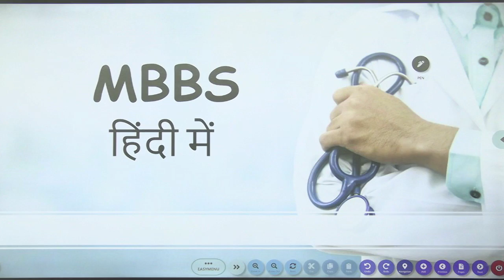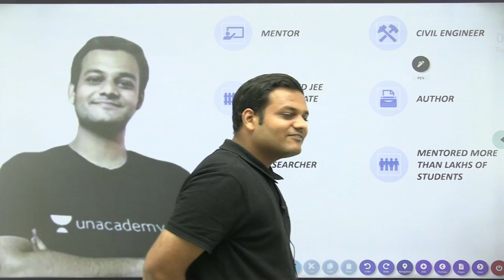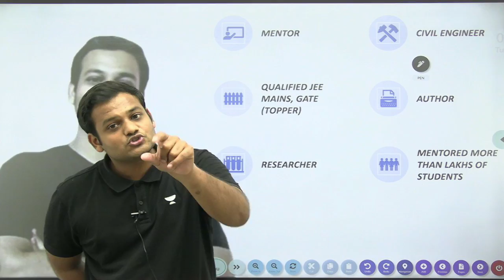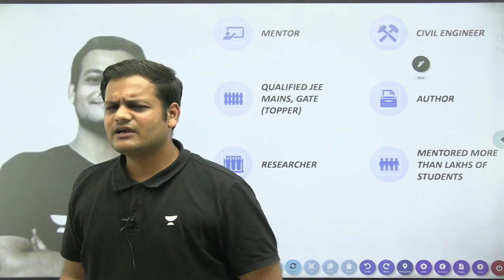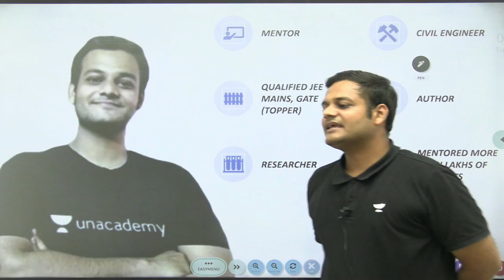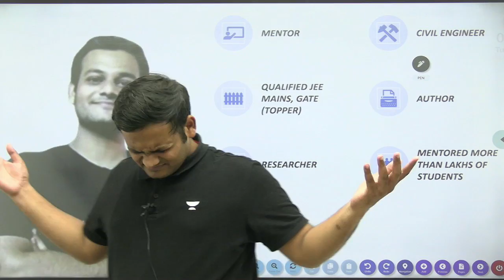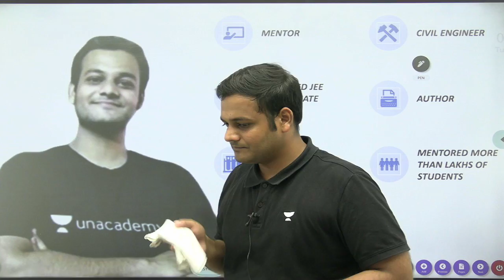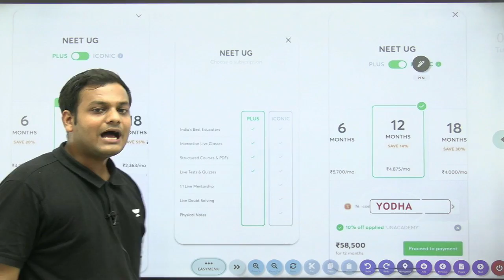How to prepare for NEET with Hindi Medium Students? NEET 2022 | Nikhil Goel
इस सत्र में निखिल गोयल हिंदी Medium वाले Students NEET की Preparation कैसे करे? के बारे में पढ़ाएंगे। वह अपनी विभिन्न रणनीतियों और तैयारी को भी साझा करता है जो NEET परीक्षा को क्रैक करने में मदद करता है।

Unacademy NEET Vijay में आपका स्वागत है, हम सभी NEET उम्मीदवारों को NEET विजय के माध्यम से उनकी परीक्षा की तैयारी में मदद करते हैं, यह चैनल विशेष रूप से हिंदी माध्यम के शिक्षार्थियों के लिए बनाया गया है। अवधारणाएं, शब्दावली, विस्तृत स्पष्टीकरण, महत्वपूर्ण प्रश्न, हाथ से बने नोट्स, हम आपको पूरा पैकेज देते हैं,  आपकी अपनी भाषा में।

लाइव सत्र के दौरान, हमारे शिक्षक परीक्षा को पास करने के लिए बहुत सारे टिप्स और ट्रिक्स साझा करेंगे। जो उम्मीदवार अपनी परीक्षा की तैयारी कर रहे हैं, उन्हें इस चैनल से लाभ होगा । Unacademy के प्लेटफॉर्म में देश भर के सर्वश्रेष्ठ शिक्षक हैं, जो हर दिन विशेष रूप से हिंदी में लाइव क्लास लेते हैं।

जो छात्र एमबीबीएस, एमडी, एमएस जैसे स्नातक और स्नातकोत्तर चिकित्सा पाठ्यक्रमों और सरकारी या निजी मेडिकल कॉलेजों और डेंटल कॉलेजों में बीडीएस, एमडीएस जैसे दंत चिकित्सा पाठ्यक्रमों में प्रवेश करना चाहते हैं, उन्हें राष्ट्रीय पात्रता सह प्रवेश परीक्षा (NEET) से गुजरना होगा। ) NEET के सिलेबस में तीन मुख्य विषय होते हैं – भौतिकी, रसायन विज्ञान, जीव विज्ञान । नीट परीक्षा 720 अंकों की होती है जिसमें से भौतिकी और रसायन विज्ञान 180-180 मार्क्स की होती है और जीव विज्ञान 360 मार्क्स की होती है।

👉🏼 निखिल गोयल और अन्य शीर्ष शिक्षक Unacademy ऐप पर कक्षाएं लेते हैं।
अपनी Unacademy सदस्यता पर 10% की छूट पाने के लिए विशेष कोड "NGLIVE" का उपयोग करें

Unacademy सदस्यता लाभ:
1. अपने पसंदीदा शिक्षक से सीखें
2. समर्पित संदेह सत्र
3. एक सदस्यता, असीमित एक्सेस
4. शिक्षकों के साथ वास्तविक समय पर बातचीत
5. आप लाइव क्लास में संदेह पूछ सकते हैं
6. सीमित छात्र
7. वीडियो डाउनलोड करें और ऑफलाइन देखें

NEET आइकॉनिक एडवांटेज प्राप्त करें:
1. व्यक्तिगत कोच
2. अध्ययन योजनाकार और द्वि-साप्ताहिक समीक्षा
3. समर्पित संदेह समाशोधन स्थान
4. व्यक्तिगत परीक्षण विश्लेषण
5. अध्ययन बूस्टर सत्र
6. प्रारंभिक अध्ययन सामग्री
7. सभी Unacademy सदस्यता लाभ

In this session, Nikhil Goel will be teaching about Newton's Laws of Motion, Crash Course for NEET Physics. Watch the entire video to learn more about Newton's Laws of Motion for NEET which will help you crack NEET 2022 Examination. Let’s Crack It!

👉🏼 Call Nikhil Goel's team on 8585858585 and take your NEET Preparations to the next level.

Welcome to Unacademy NEET Vijay we help all the NEET Aspirants prepare for their exams via NEET Vijay, a channel exclusively tailor-made for Hindi medium Learners. Concepts, terminologies, detailed explanations, important questions, hand-made notes, we deliver you the complete package, except this time in the comfort of your own language.